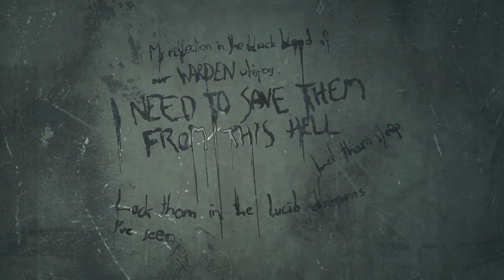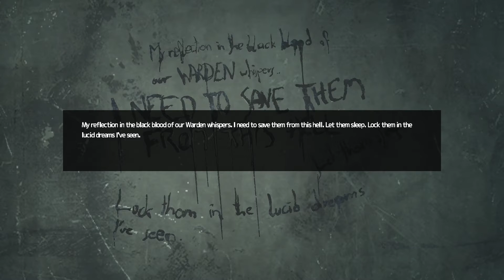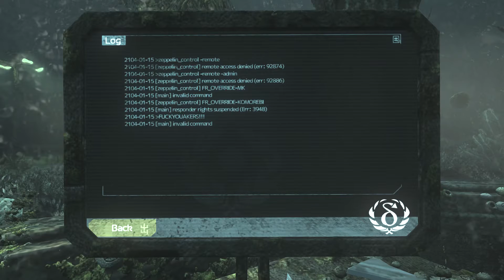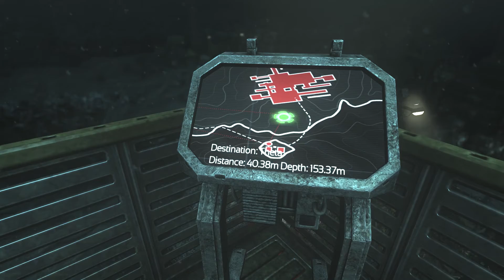Let's Play Soma Part 8 - Taking A Zeppelin To Theta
Continuing on from the previous part, I wander around the bottom of the ocean, and find myself at Delta.
Delta is a pretty small area, with only the friendly robot and a some what sentient robot that talks to itself being its only inhabitants.
From looking through entry logs, stuff written on the wall, and checking the blackboxes on a few dead people, it seems that a guy named Akers decided to stay here by himself when everyone else left.
In his isolation, he seems to have gone insane, drinking loads of structure gel and tearing out his own eyes!
To make things worse, it was in this state that he requested to be transferred to Theta be with everyone else.
And from the look and blackboxes of the people he killed to get on the Zeppelin to Theta, it sounds like he succeeded in getting there.
That craziness aside, we have to use that same zeppelin to get to Theta.
After plugging Catherine into a terminal where the zeppelin stops at, Catherine tells us that, in order to get the zeppelin to show up, we have to find a working tool chip.
This brings us to another choice that, while not altering the plot outside of Simon's dialogue with Catherine, is a some what tough choice to make!
With two robots in the area with working tool chips, we have to destroy either the talking robot, or the friendly robot that has helped us out a few times.
Even though the talking robot seems to completely ignore us, it seems to be some what sentient as it talks to itself.
With that being said, I do end up taking down this robot for the tool chip.
To make you feel even worse, after taking down the talking robot that seemed to be able to feel pain, the friendly robot keeps its distance from us after this!
After Simon talks to Catherine about the talking robot, and how its starting to set in to Simon that he's a robot, she tells him to not think too much about it and plug in the tool chip to summon the zeppelin. (I should also note that there was also a puzzle you have to do to find a working zeppelin to summon.)
As we travel to Theta on the zeppelin, Simon and Catherine talk about their current states, being that they are now more or less robots.
He also asks if the WAU was responsible for their current state, to which Catherine mostly changes the subject to get Simon to focus on the objective of getting to the ark.
With Catherine telling us to focus on our objective, Simon picks up the omnitool as we arrive at Theta.
What will we find at Theta? Find out in the next part!